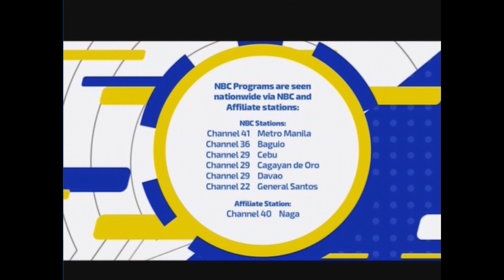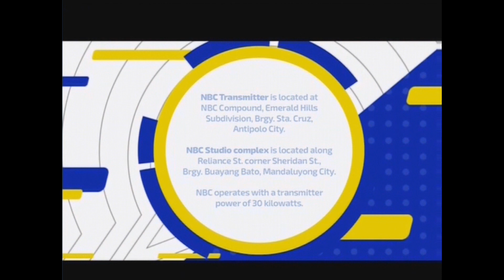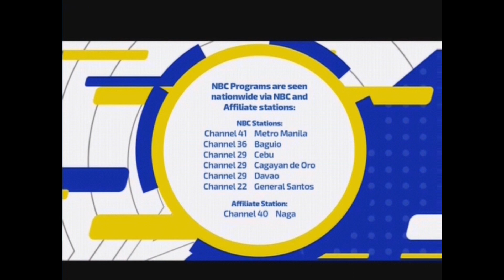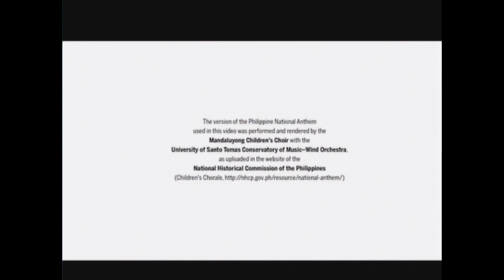One Sports (DWNB-TV 41) - Sign-on & Sign-off (May 20, 2023)